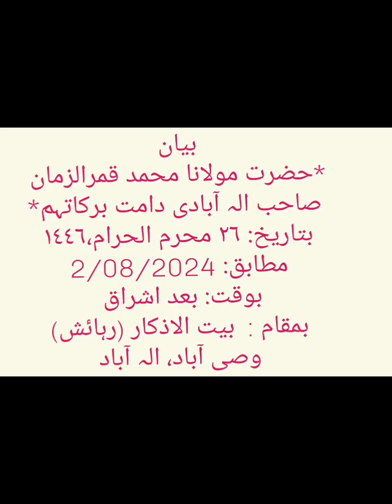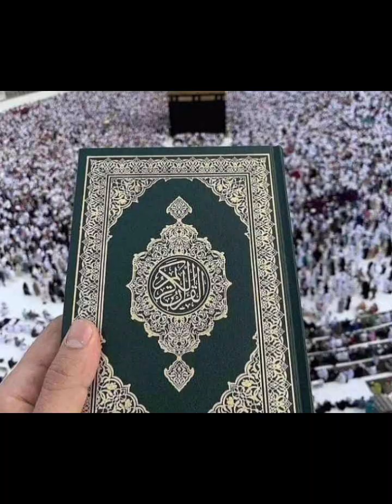BAYAN - HAZRATH MAULANA MOHAMMAD QAMAR UZZAMAN SAHEBALAHBADI(DB),2-8-24